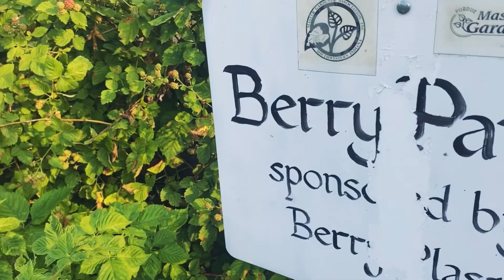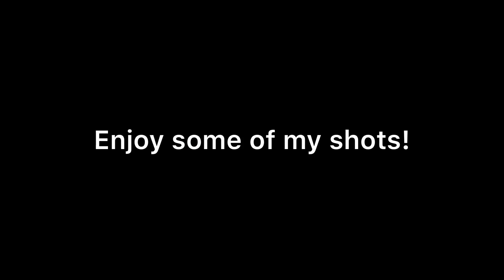Master Gardener Tour || Photo Trip || Simply Abi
Thanks God It's Friday. After 40hrs  of working this week, a little chill and relaxing day is a must.

Photos:
Lightroom